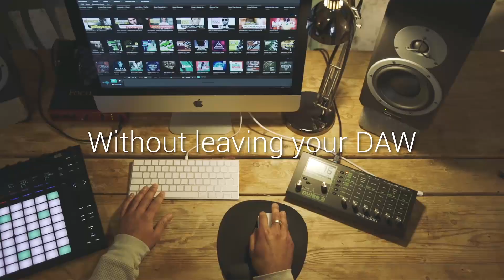Superbooth 2018: This Is Not Rocket Science Edgecutter and Wobbler modules demo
Principal inventor of all things TINRS, Stijn Haring-Kuipers takes us on a little tour of both Edgecutter visual envelope and Wobble advanced LFO modules, DIY keyboards and we talk about an exciting new project featuring the Synton Fenix II.

Future Music's coverage of Superbooth 2018 is supported by Loopcloud, Find out more and download Loopcloud for FREE